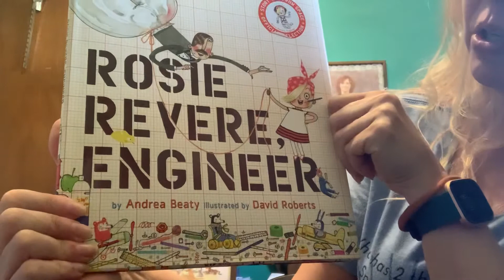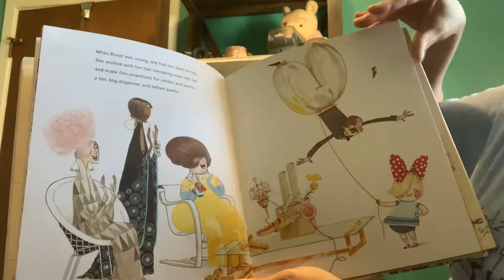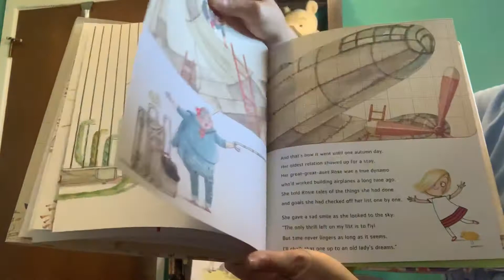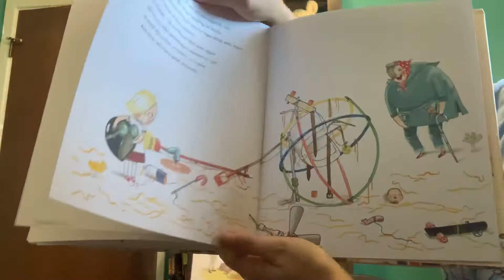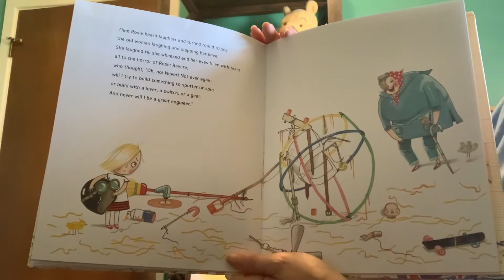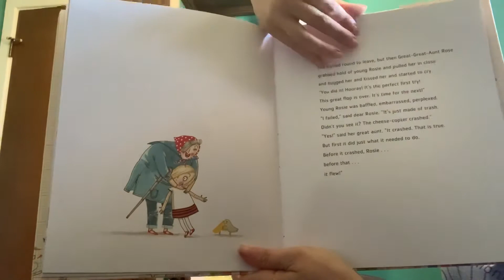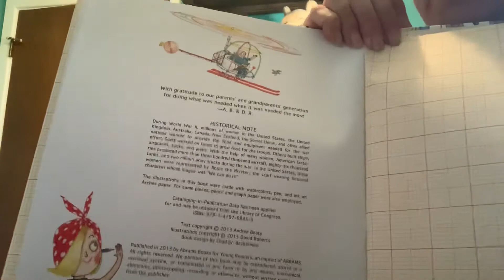Rosie Revere Engineer